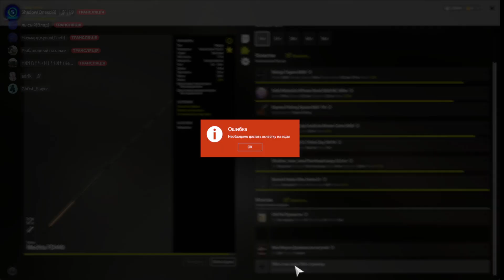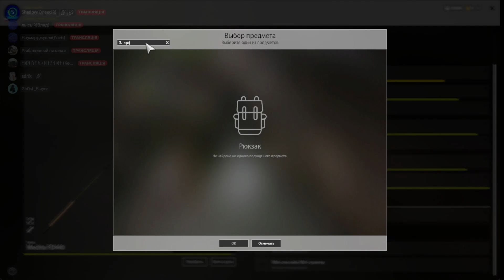оз.Медное / Динкенбюльская атака / 27.10.2024